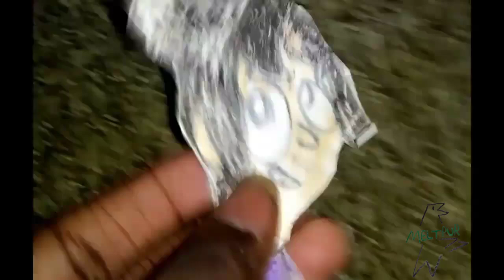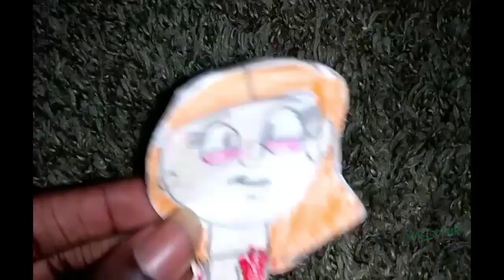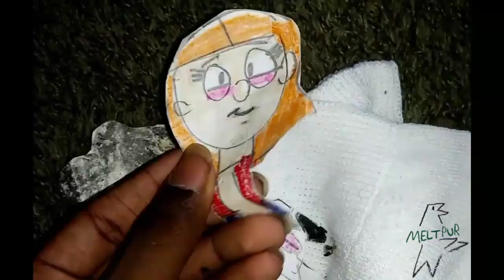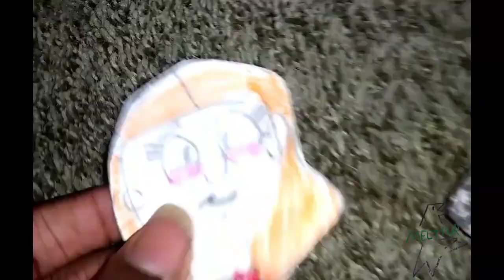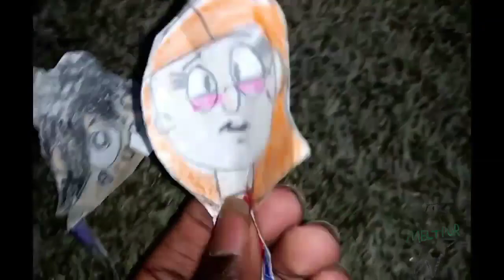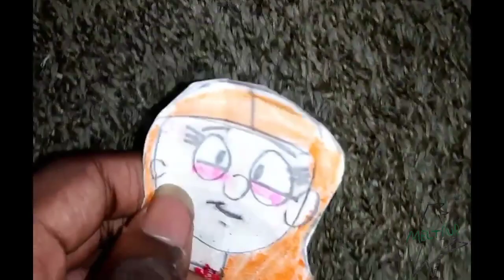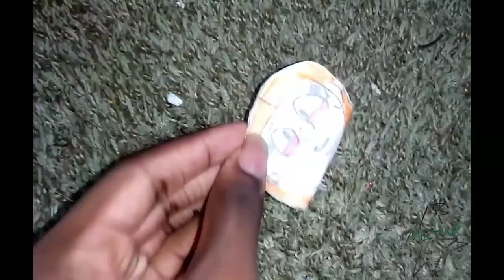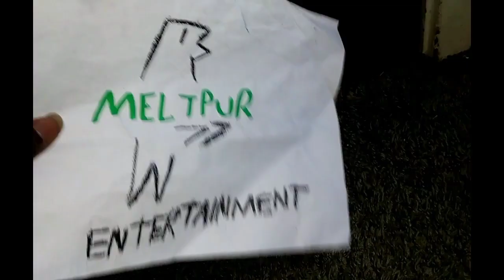November 9, 2022